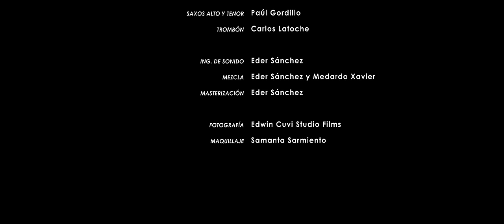Si Señor Esta Es Mi Selección - Medardo Xavier & Sus Amigos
Una producción musical de MX MUSIC ECUADOR 🇪🇨 & BLUE MEDIA ENTERTAINMENT

Producción audiovisual: MAS TV. Pato Condor.

Autor y compositor: Medardo Xavier Luzuriaga Jurado.

Arreglos musicales: Jonatan Narváez.

Estudios de grabación:
Cali-Colombia: MX music Colombia.
Quito-Ecuador: Abantu Studio.

Voces:
Jaime Enrique Aymara.
Hipatia Balseca.
Katty Egas.
Naomi Sarango.

Coros:
Alejandro Pazmiño.
Eder Sánchez.
Junior Chávez.
Paolo Ladino.
Jaime Enrique Aymara.
Hipatia Balseca.
Naomi Sarango.

Animación:
Paolo Ladino.
Junior Chávez.

Narración:
Iván Morales "El Cuchito".

Piano y bajo: Alex Estela.
Timbal y congas: Edy García.
Güiro: Medardo Xavier.
Trompetas: Luis Bravo.
Saxos alto y tenor: Paúl Gordillo.
Trombón: Carlos Latoche.

Ing. de sonido Eder Sánchez
Mezcla: Eder Sánchez y Medardo Xavier.
Masterización: Eder Sánchez.

Fotografía: Edwin Cuvi Studio Films.
Maquillaje: Samanta Sarmiento.

Un agradecimiento especial para:
Los pollos de la Tri.
Delias Sabor y Tradición.
Parrilladas Emanuel
Fredy Iza (Tradición Dieguito)
Hospital Del Dia (Javier Cardenas)
Medic Fame
Odontix Clinica Dental
Optik Vista Celestial
Valladares & Montoya Asociados
AlianLex
La liga barrial Marquesa de Solanda.
AMG PROMOTIONS & CQC.
Diego Ortiz "Patolin".
Jaime Enrique Aymara.
Alejandro Pazmiño Music.

Letra Si Señor Esta Es Mi Selección

TITULO: SI SEÑOR ESTA ES MI SELECCIÓN

ECUADOR MI SELECCIÓN
ECUADOR MI SELECCIÓN
ECUADOR MI SELECCIÓN
ECUADOR MI SELECCIÓN

SI SEÑOR ESTA ES MI SELECCIÓN

CUANDO JUEGA MI SELECCIÓN YO SIEMPRE GRITO VAMOS ECUADOR

TODOS NUESTROS MUCHACHOS SIEMPRE DEJAN SU CORAZÓN EN CADA PELOTA JUGADA Y CADA VEZ QUE HACEN UN GOL

TODO EL ECUADOR ALIENTA A NUESTRA GRAN SELECCIÓN
EN COSTA SIERRA ORIENTE Y EN GALAPAGOS COMO NO

TODO EL ECUADOR ALIENTA A NUESTRA GRANDE SELECCIÓN EN LA COSTA SIERRA ORIENTE Y EN GALAPAGOS COMO NO